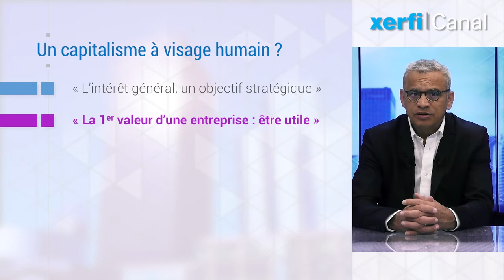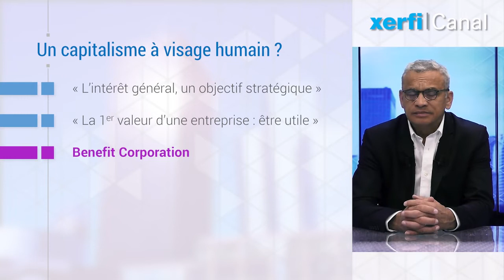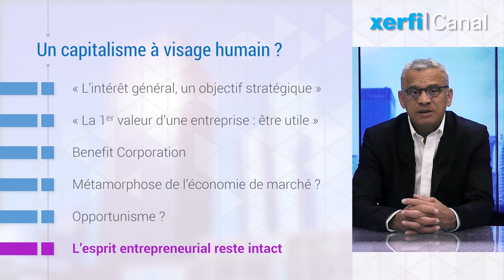Des entreprises et un capitalisme à visage humain ? [Eric-Jean Garcia]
On parle beaucoup aujourd’hui de la raison d’être des entreprises notamment avec la fameuse loi PACTE et l’urgence de mettre en place « un capitalisme à visage humain » selon les termes de Jean-Dominique Sénard, le PDG de Michelin.
Questionner la finalité des entreprises n’est pas en soi quelque chose de nouveau, sauf lorsque cette remise en cause vient de l’intérieur de quelques grandes multinationales. [...]